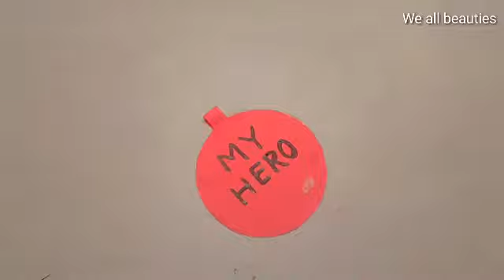Father's day craft ideas / Handmade fathers day gift ideas / diy father's day craft / craft things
◆ Your Queries & Topics Covered ◆

5 minute crafts fathers day card
d i y paper craft
d i y paper crafts easy
5 minute crafts paper d i y